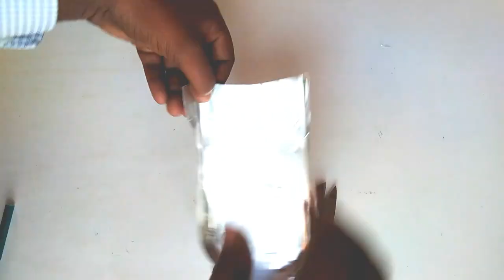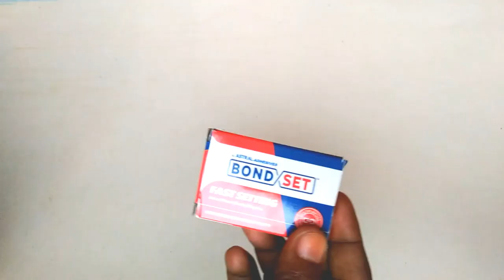How to make steam boat and ship.Working of baot in tub and pond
it's quite play & fun with technical education
and for kids play

prepare steam boat at home with least Sourses by hand easily,

Need :-
              two or more removing coca cola can, one Indian national flag,(tiranga) one bond set etc
Note :-
this video not promoting any product and service ,
this video made to only technical education and intertainment purpose,
if you try responsibility for you any results, every project you try is at your own risk